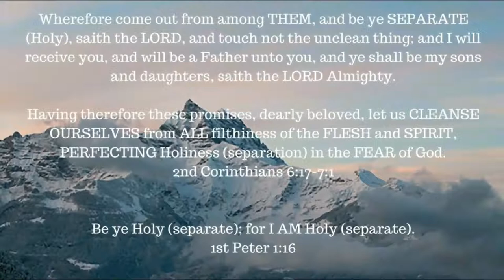Genesis chapter 18